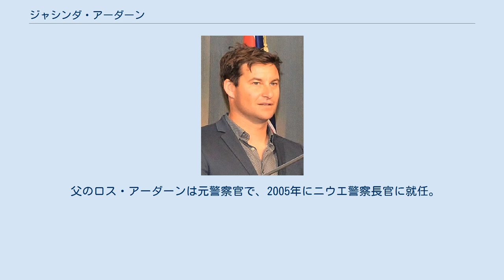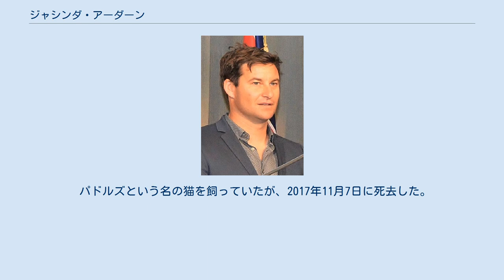ジャシンダ・アーダーン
ジャシンダ・ケイト・ローレル・アーダーン（Jacinda Kate Laurell Ardern、1980年7月26日 - ）は、ニュージーランドの政治家。
第17代ニュージーランド労働党党首、2017年10月に第40代ニュージーランドの首相に就任した。
 1980年7月26日にハミルトンに誕生する。
父の勤務地モリンズビル、ベイ・オブ・プレンティ地方・ムラパラに育つ。
叔母の勧めで10代でニュージーランド労働党へ入党する。
 モリンズビル・カレッジ卒業後、ワイカト大学へ進学しコミュニケーション学、政治学、パブリック・リレーションズを学ぶ。
学位は、学士（コミュニケーション学）。
 2001年にワイカト大学を卒業しインターン生としてヘレン・クラーク（第37代ニュージーランド首相）、フィル・ゴフ（第13代ニュージーランド労働党党首、第2代オークランド市長）の事務所へ勤務する。
ニューヨークでボランティア活動に従事した後、ロンドンへ渡り、インターン生としてトニー・ブレア元イギリス首相の事務所に勤務する。
 2008年に国際社会主義青年同盟(IUSY)委員長に就任。
 2008年の総選挙に立候補し、ワイカト選挙区で敗北するも比例復活し初当選。
2011年、2014年の総選挙でも比例名簿入りし3期連続当選を果たす。
2017年2月、デビッド・シアラーの政界引退に伴い行われたマウント・アルバート選挙区の補欠選挙に立候補し当選を果たす（4期目）。
同年3月、労働党副党首を務めるアネット・キングが次期総選挙へ立候補せず政界引退を表明。
これに伴い、アーダーンは労働党副党首に就任。
同年8月、支持率低迷を理由にアンドリュー・リトル労働党党首が辞任し、第16代労働党党首に就任した。
 アーダーン党首就任以降、労働党の支持率は急回復し、同年9月23日の総選挙で労働党は14議席を増やし46議席を獲得。
しかし政権与党の国民党（56議席）には及ばず第2党に留まった。
連立政権樹立へ向けた話し合いが行われ、同年10月19日、ニュージーランド・ファースト党のウインストン・ピータースは労働党との連立政権樹立に合意したことを発表。
閣僚経験がなく、ニュージーランドの政治史150年の中で最年少の37歳3か月で首相に就任した。
 2019年9月19日、ラグビーワールドカップ2019開催時期に合わせて訪日。
安倍晋三首相らと会談を行った。
 2020年3月、2019新型コロナウイルスの感染拡大局面において、外国人の入国禁止のほか国民の行動を制限する厳しい措置を採ったが、国民からの反発は限定的なものであり、同年10月17日に行われた総選挙では、労働党を率いて過半数の議席を獲得して勝利を収め、首相続投を確実なものとした。
 モルモン教（末日聖徒イエス・キリスト教会）の家庭で生まれ育ったが、同性愛者などLGBT当事者の友人らを支持する立場から、同性結婚の合法化に反対するといった結婚に対する保守的な立場を受け入れられず、20代前半にモルモン教の信仰から離れた。
 父のロス・アーダーンは元警察官で、2005年にニウエ警察長官に就任。
2014年から在ニウエ･ニュージーランド高等弁務官（大使級）に就任。
母はローレル・アーダーン。
 夫クラーク・ゲイフォード（2017年） ディスクジョッキー 兼 テレビ司会者のクラーク・ゲイフォードと事実婚関係にあり、2019年4月に婚約。
2021年5月5日に夏を目処に正式に結婚することを自身が出演したラジオ番組で明かしている。
 2018年1月に妊娠を発表。
同年6月21日に第一子（女児）を出産。
産後6週間は産休を取得し、その間は副首相のウインストン・ピータースが首相代行を務めた。
同年8月2日に公務に復職し、世界で初めて首相在任中に産休を取得した政治家となった。
 パドルズという名の猫を飼っていたが、2017年11月7日に死去した。